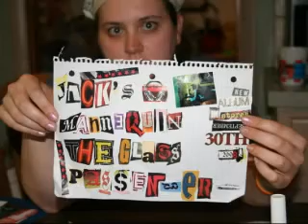The Glass Passenger Adventure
singwithmicoff